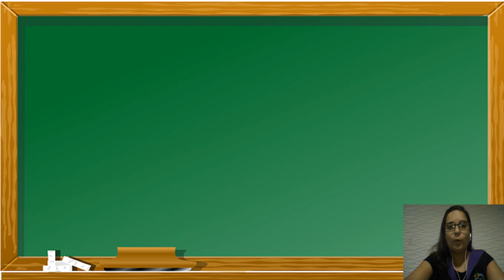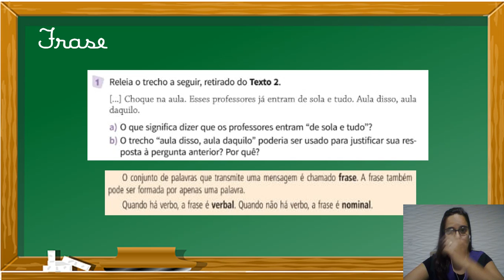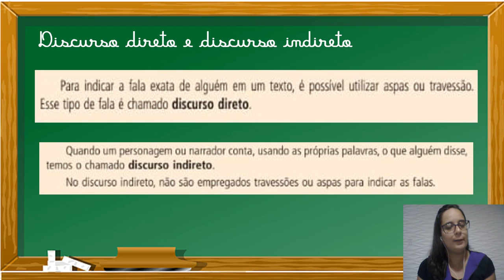Língua Portuguesa - aula 2 - 16/10